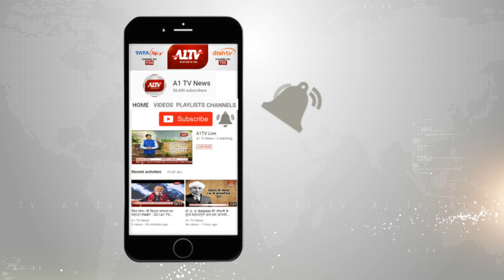जयपुर : सतरंगी सप्ताह के तहत निकाली वाहन रैली, मतदाताओं को किया जागरूक